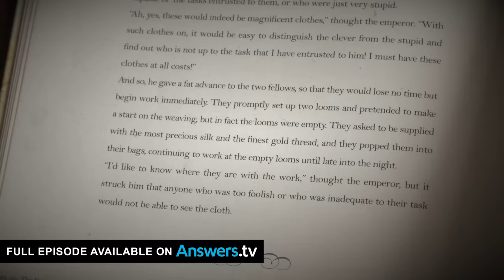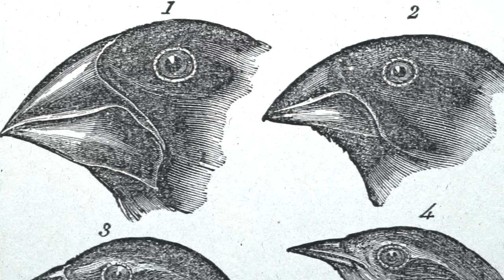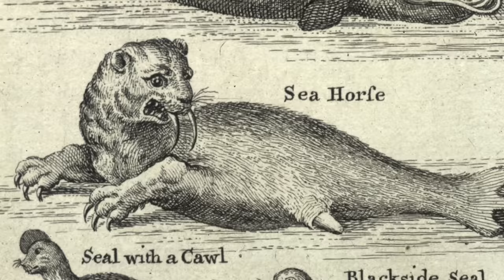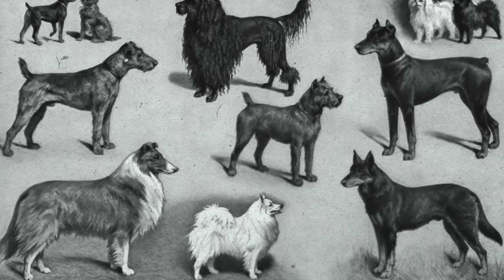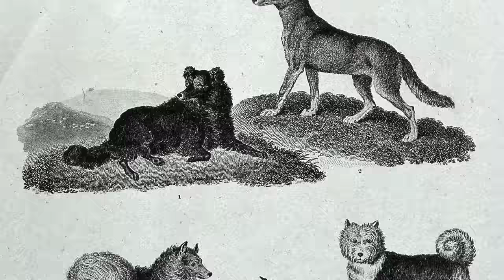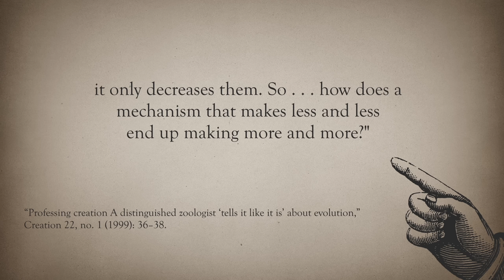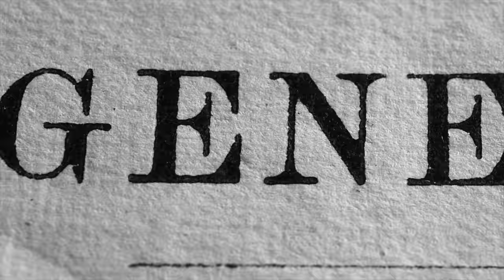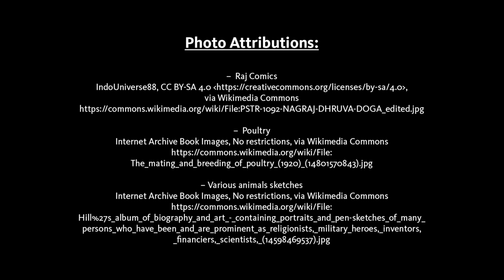This Drives Evolutionists Crazy, but It’s True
Hans Christian Andersen’s classic tale, The Emperor’s New Clothes, is a story about an emperor who becomes blinded enough to believe something that is obviously false. In this video, Calvin Smith shares how evolutionists have made a similar mistake.